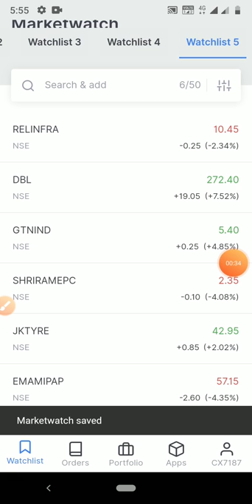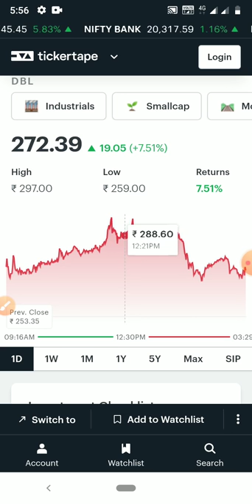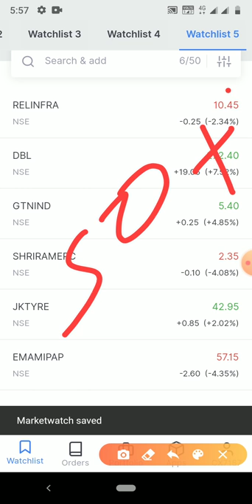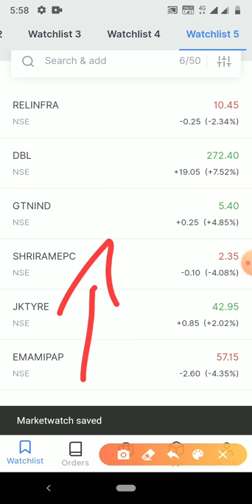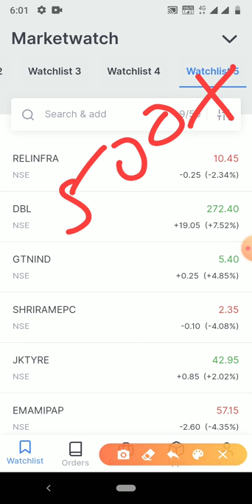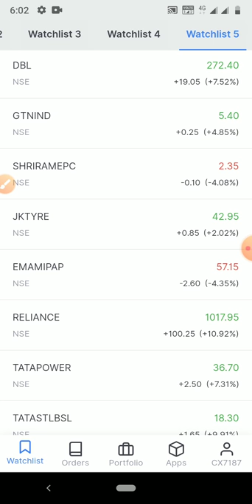सावधान - ये वाले Share फिर से गिरेगा मत खरीदना